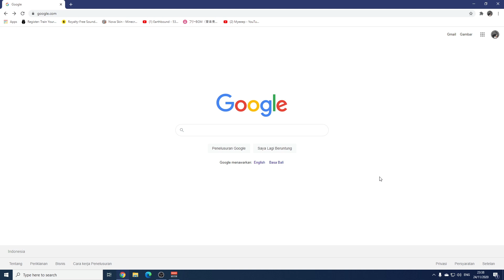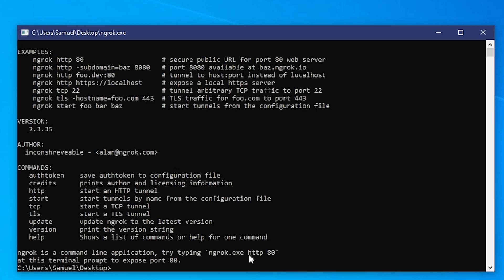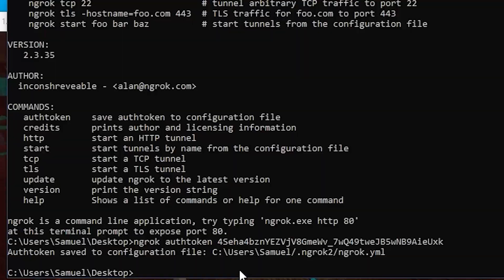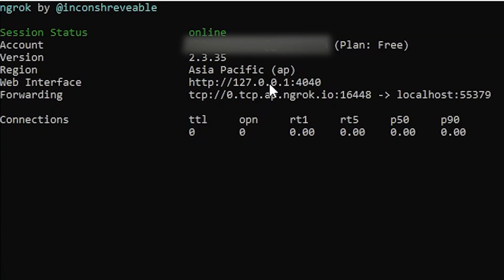[Minecraft Tutorial] Cara Bermain Bareng Temen Di Minecraft Tanpa Lag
Jadi ini cara gue bermain sama temen temen gue selama ini, dan sejauh ini blum ada kendala yg gue alami. Tapi kalo kalian ada kendala atau error bisa komen ke gue dan gue akan coba bantu yaaa.